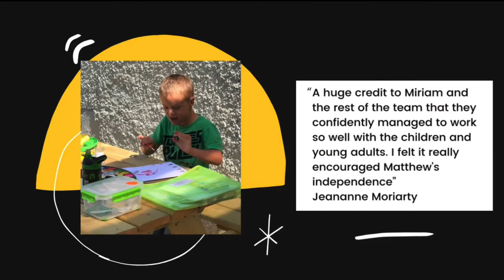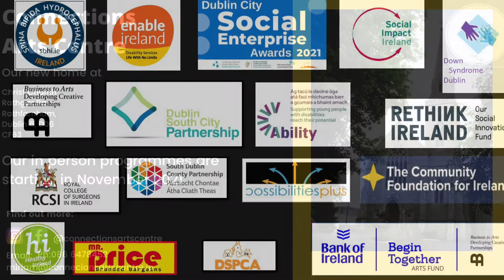Fingal Inclusion Week 2021 - Connection Arts Centre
Connections Arts Centre is Not for profit Social Enterprise.
13.5% of people in Ireland live with a disability, 43% of these people, aged 15 and over report some sort of Depression. Isolation, loneliness and an inaccessible world, this is their reality today.

The benefits of participating in the Arts for the Disability Community are well documented.
The Arts have therapeutic value for people with disabilities, they can encourage self-discovery, emotional growth, and provide emotional and physical integration.

At Connections Arts Center, we provide accessible online, blended and in-person Arts & Lifestyle programs, where the wider Disability Community can learn, grow, and connect through the Arts.
All our programmes are designed and led based on the needs of the participants, and hosted by experienced facilitators. We provide a wide selection of programmes including Music, Art, Creative Writing, Make-up, and more.
Since our launch, we have had participants join these programmes from all over Ireland, from Cork to Dublin.
Part of our mission at Connections is to empower members of the Disability Community to develop their skills. Our online Gallery and Gift shop champions and supports Artists with Disabilities.

Connections also works collaboratively with individual organisations, designing bespoke programmes to suit their needs. To date, we have worked with organisations such as Enable Ireland, Down Syndrome Dublin, South Dublin City Partnership Ability programme and many more. By working with a Not for Profit Social Enterprise, these organisations are in turn helping us to support the wider Disability Community.

These awards will help increase the profile of Connections, helping us to build awareness for what we are trying to achieve with the Disability Community. Therefore, enabling us to achieve our mission, to support and connect the wider Disability Community through the Arts, removing any barriers to participation.